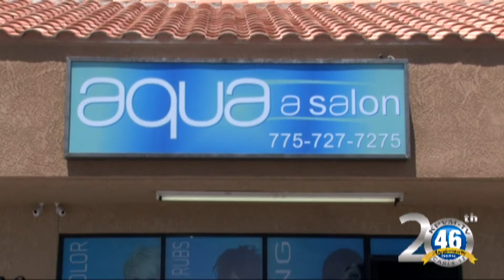05/15/2017 News 46 3 of 4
The Chamber of Commerce has a ribbon cutting at Aqua A Salon.
Debra Strickland talks about her business, Strickland Construction.
The Nevada Gourd Society speaks about the versatile art medium.
Darbie O'Donnell brings today's Save-A-Pet at Desert Haven.